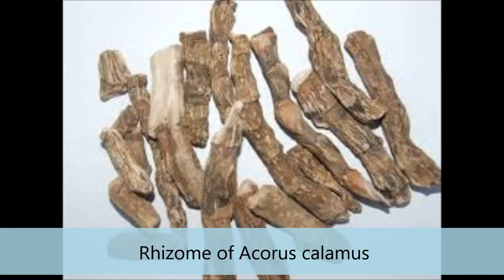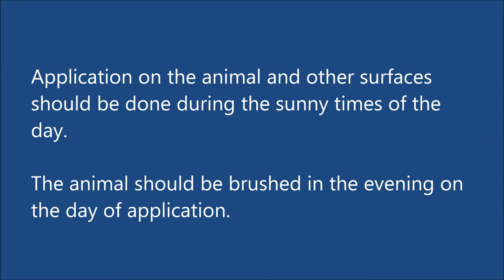Ethnoveterinary formulation for Tick control